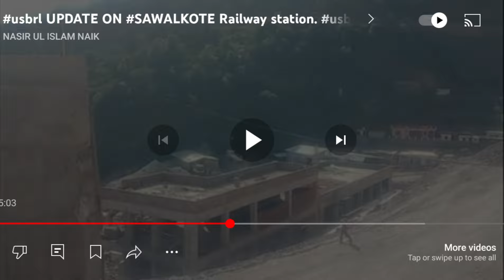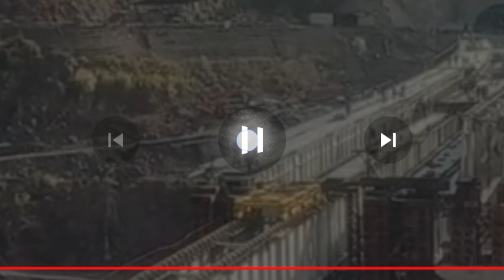usbrl Sawalkote railway station Work in progress. latest Update